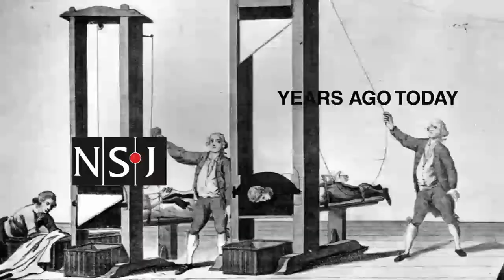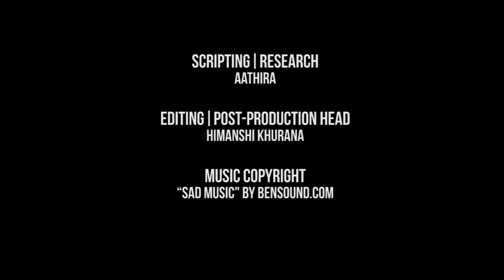Guillotine claims it's first head, The Doordarshan refreshed and The Andropov way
The mechanism falls like lightning; the head flies off; the blood spurts; the man no longer exists,” Guillotin said as he proposed the machine that executes people in a more 'humanitarian' way to promote execution irrespective of social differences.

Dr. Antoine Louis designed the prototype and tested the machine on Animals, dead women, men and children. After a redesign, people got curious to see the first cut by the Guillotine.

The plaza outside Hotel de Ville was filled by the crowd as a unit of soldiers under American revolution, the man who would be executed was paraded. Nicolas-Jacques Pelletier who has been sentenced  to death for robbery and murder in 1791
was then bearded, the spectacle was watched by hundreds.

"People came to the Place de la Revolution in droves to watch the guillotine do its grisly work, and the machine was honoured in countless songs, jokes and poems." quoted an article by the 'History' page.
France has then seen the success of the guillotine, be it a miniature version for the kids to play with or a discussion of the enemy at dinner parties.
Soon after, the French Revolution became aggressive, during the "reign of terror" thousands were killed by the guillotine.

Guillotine operators were national celebrities. They were judged on the basis of how quickly and sharply can execute the beheadings. Often, this became a family business. Emergence of restaurants being named after the machine became a trend.

The guillotine is mostly associated with the French revolution, but it may have claimed just as many lives in Germany during the Third Reich. The first execution on the 25th April 1782 did not predict the craze that was going to follow the machine, though, it became a sensation until it was last used in the 1970s.

Colour on screen - April 25th, 1982

The new era for Indian television started when Doordarshan ran its first colour run. Sports enthusiasts had a chance to watch the Asian games on colour TV for the first time.

As the craze increased, people invested in expensive TV sets.The soap-opera culture started in the same decade with serials like Hum log and Buniyaad which were immensely popular.

Later in the 90s, as satellite television was introduced, Doordarshan lost its monopoly. Doordarshan's serial, "Main Kuch Bhi Kar Sakti Hoon", with 400 million viewers, is currently the most watched show on Indian television.

The Andropov way - April 25th, 1983

 Andropov succeeded Leonid Brezhnev as the prime minister in the Soviet Union and desired a better relationship with the United States despite US President Ronald Reagan's hawkish stand against the Soviet Union.

The soviet government released a letter that Andropov had written in response to a letter from Samantha Smith, a fifth-grade student from Maine in the US. In her letter she expressed her concerns at the growing nuclear arsenal of United States and the Soviet Union and the rising tensions between the two superpowers.

"What is the Soviet Union going to prevent a nuclear war?" she asked. In response, the new leader responded " We want to live in peace, to trade and cooperate with all no matter how close or far away they are, and certainly with the United States of America.

That’s what we were taught to do by Vladimir Lenin, the great founder of our state." He went on to promise that the Soviet Union would not be the first one to use nuclear weapons.

The Soviet Premier invited her to be his guest in the Soviet Union. She is often called the youngest ambassador of peace.